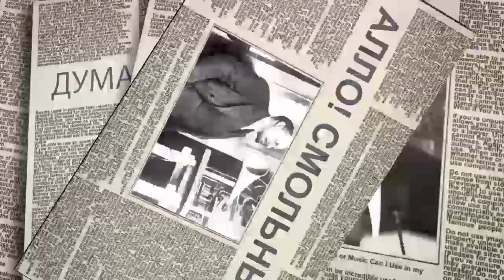Что Россия делает в Сирии, Турции и Иране. Прямой эфир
Тема прямого эфира: Что Россия делает в Сирии, Турции и Иране. 28 августа с 17 до 19 часов московского времени. Программа "Алло, Смольный!